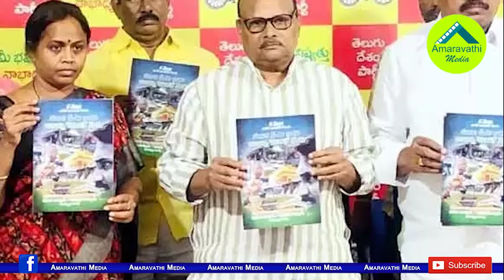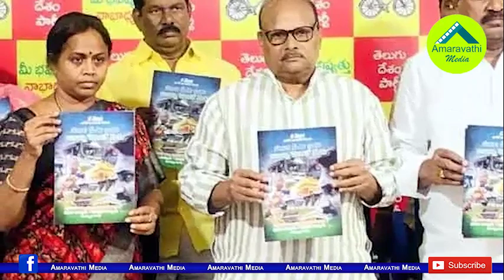జగన్ ఆరునెలల పాలనపై టీడీపీ పుస్తకంలో విశేషాలివే| TDP Book on YS Jagan's Six Months Governance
TDP released a book with the title 'Y S Jagan is not a Manchi CM - Munchey CM' referring to the six months rule of the YSR Congress Party. Former Minister and senior TDP leader Yanamala Ramakrishnudu released the book.
Watch this video to know about the intention of the TDP Book.